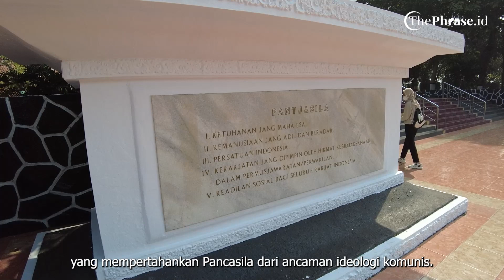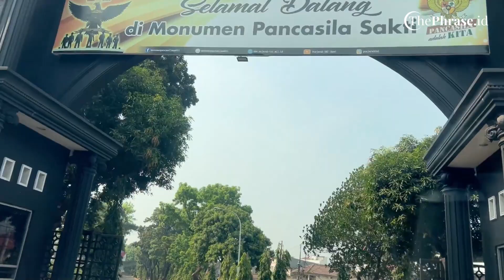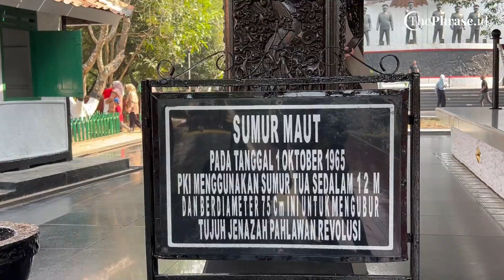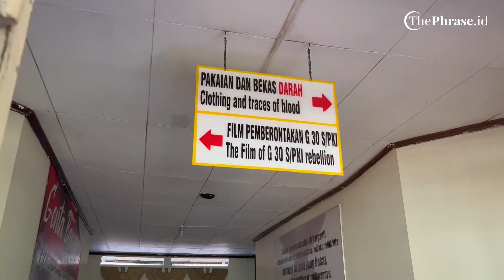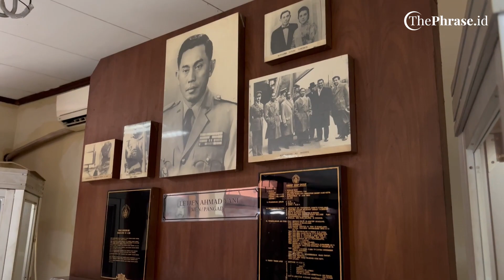Menelusuri Jejak Peristiwa G30S di Museum Pengkhianatan PKI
Dalam rangka memperingati Hari Pemberontakan G30S PKI yang jatuh pada tanggal 30 September, ThePhrase mengunjungi Monumen Pancasila Sakti untuk menelusuri jejak peristiwa tersebut dengan melihat diorama dan barang peninggalan para pahlawan, sekaligus mempelajari sejarahnya lebih dalam.